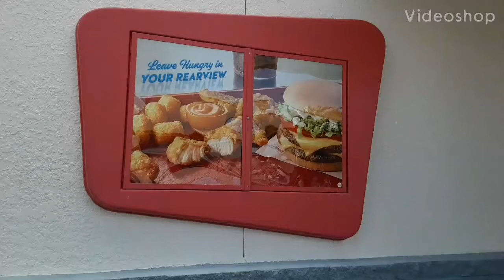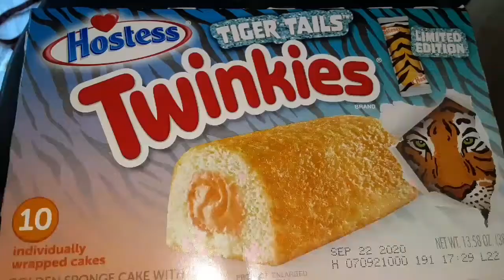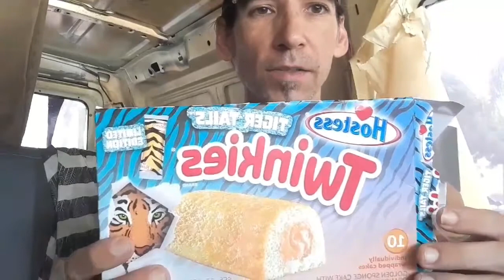Binge Eating New Sonic Toasted Smores Shake Review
New Sonic Toasted Smores Shake Review Binge Eating Episode 28 Food Review Show Playlist